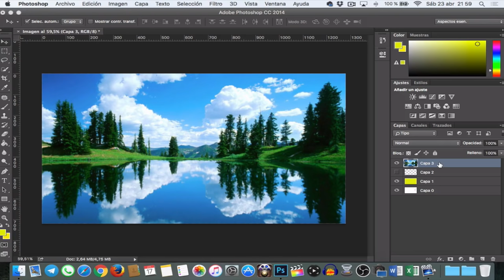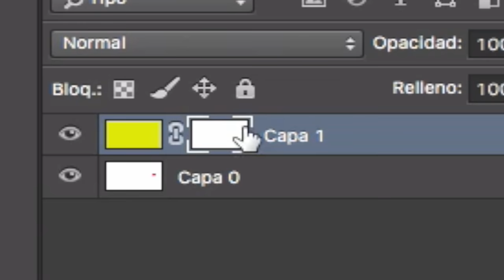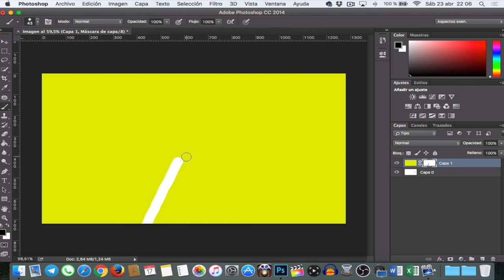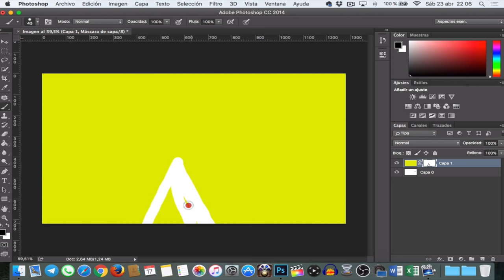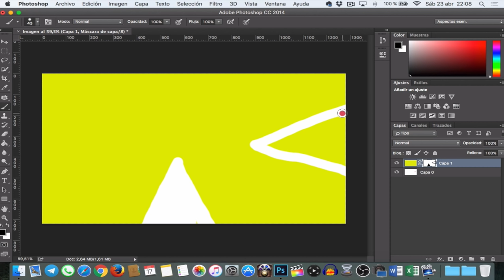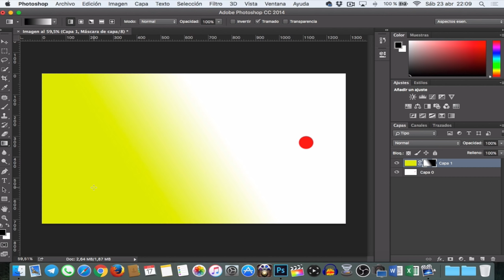Curso Photoshop | Cap: 3 | Las Máscaras de capa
Curso PHOTOSHOP | Cómo utilizar Photoshop para editar fotografías e imágenes desde cero, sin conocimientos previos.